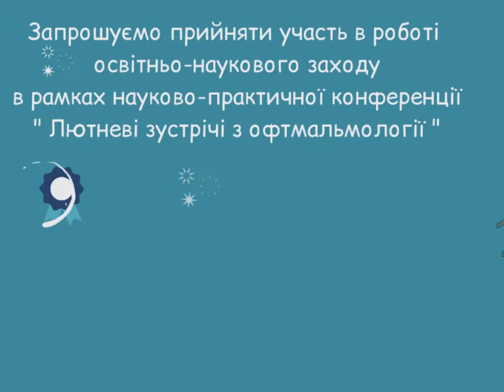ФИЛАТОВСКАЯ ШКОЛА «Различные подходы к лечению заболеваний глаз в условиях пандемии»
ПРОГРАММА

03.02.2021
Тема: COVID-19 в практике офтальмолога
Докладчик: д.м.н. Зборовская А.В.
Тема: Обзор последних молекулярно биологических исследований по поводу COVID-19.  Поиск путей лечения
Докладчик: д.м.н. Величко Л.Н.

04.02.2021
Тема: Аутоимунная патология глаз
Докладчик: д.м.н. Коновалова Н.В.
Тема: Ендокринная офтальмопатия и продуктивное воспаление тканей орбиты
Докладчик: д.м.н. Полякова С.И.
Тема: Диагностика и лечение внутриглазной увеальной меланомы
Докладчик: к.м.н. Чеботарев Е.П.